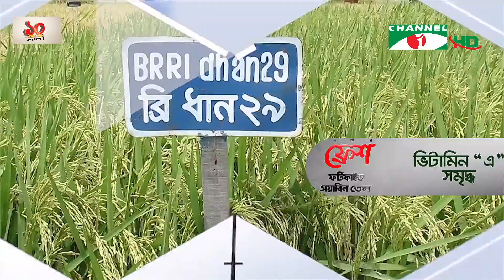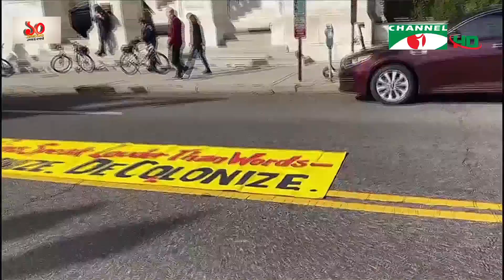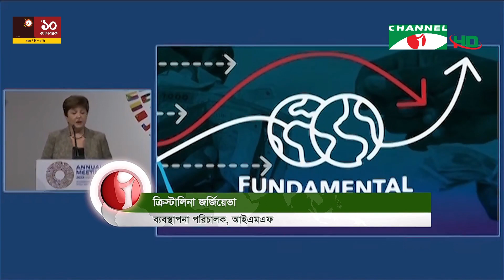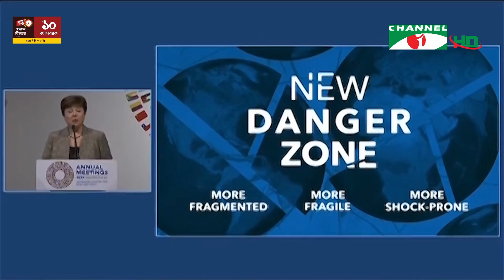চ্যানেল আই সকাল ৭ টার সংবাদ || Channel i News । 15 ‍October, 2022